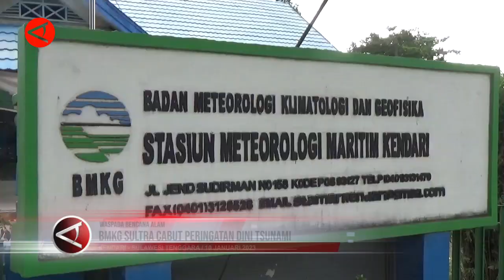BMKG resmi akhiri peringatan dini tsunami Sulawesi Tenggara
Badan Meteorologi Klimatologi Dan Geofisika Provinsi Sulawesi Tenggara (BMKG Sultra) resmi mencabut dan mengakhiri peringatan dini waspada tsunami di Wilayah Sulawesi Tenggara, usai gempa magnitudo 7,9 yang terjadi di Maluku Tenggara Barat. Masyarakat Sultra diminta tidak panik dan tetap beraktivitas seperti biasa, serta tidak mudah percaya isu dan berita bohong yang beredar.